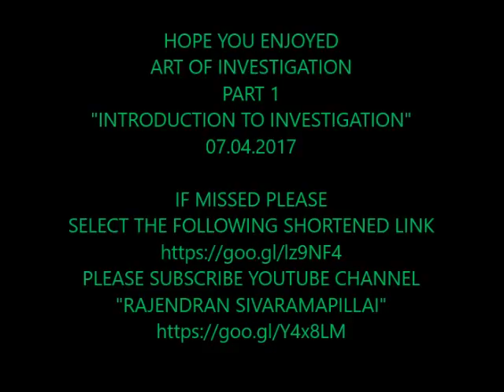2 TRAILER PART 2 - INVESTIGATION Vs AUDIT Vs Forensic Audit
If one is "Master Health Check Up" another is "Postmortem".  What is what and is special features discussed in part 2 to be released on 14.4.17. The Chick has hatched and commenced its journey. Await for Chicken 65 and many more in this maiden journey,